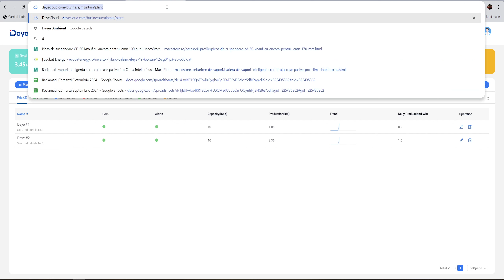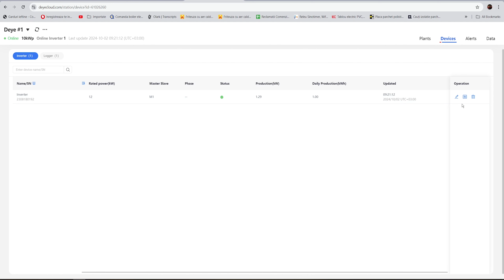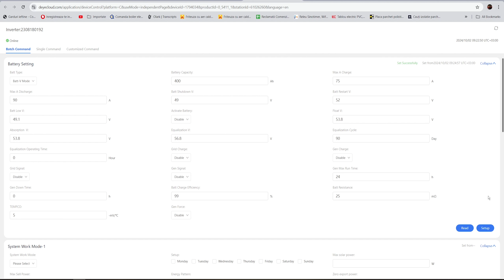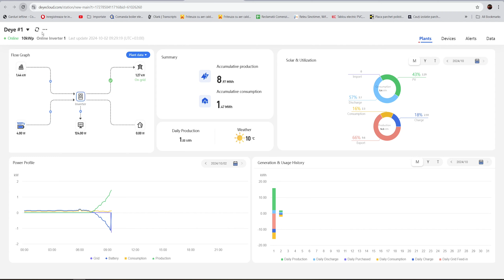Deye invertoare. Cum faci modificarea setarilor de pe PC/Telefon mobil?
Aplicatia Deye Cloud o puteti instala pe telefon cu android, se descarca din Magazin Play, iar daca vreti s-o accesati de pe PC/Laptop de aici

Equipment Used In This Video:
Mirrorless: Panasonic GH5S
Lens: Panasonic 15mm F1.7 Leica